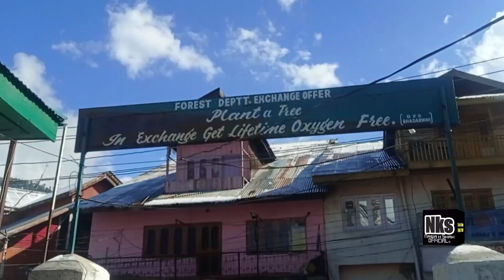2 February 2023